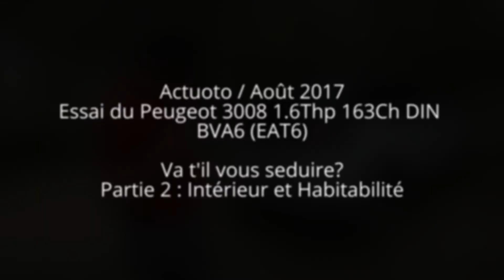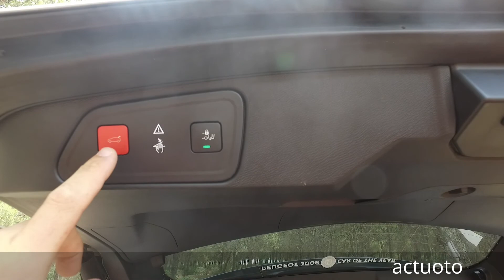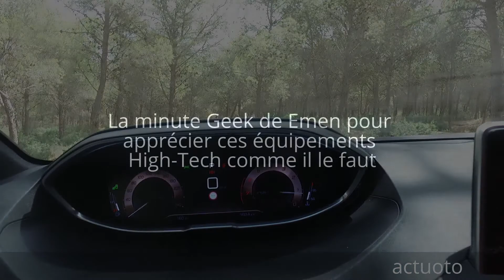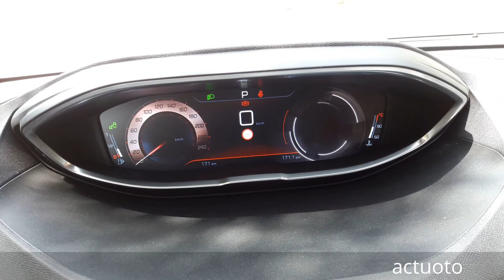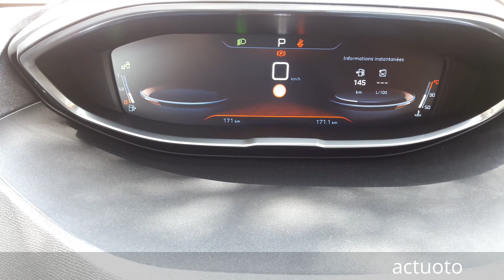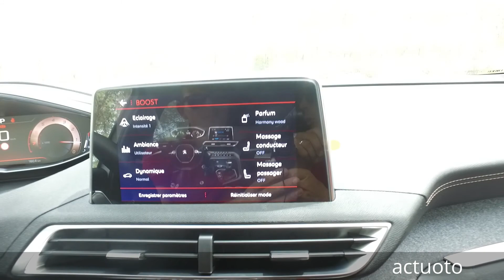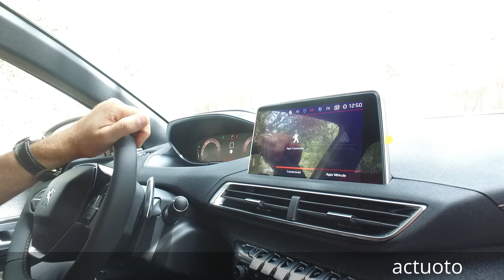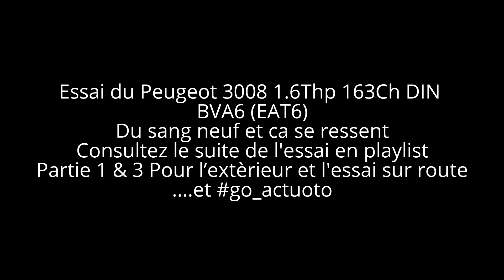Actuoto : Essai du Peugeot 3008, Nouvelle ère, nouvel air (2/3) Intérieur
L'équipe actuoto adore les découvertes, elle permettent notamment de mettre à rude épreuve notre esprit critique, le sujet d'aujourd'hui à savoir la 3008 (2e du nom) avait déjà été décortiqué par nos soins au salon de Paris 2016, mais cette fois ci il est sur nos terres, nous devons vous le livrer complètement analysé...